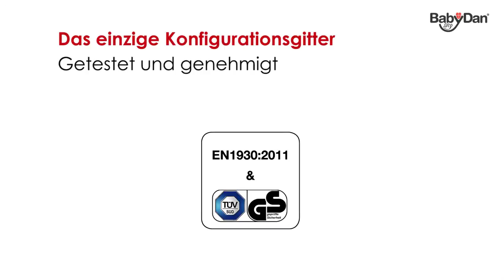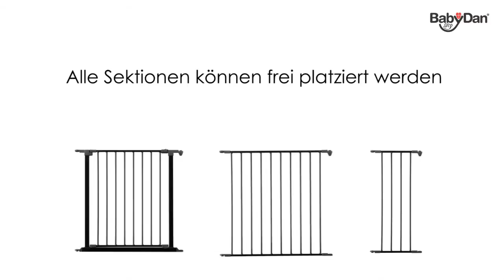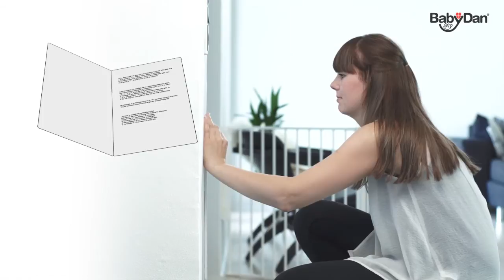Baby Dan Flex M Deutsch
Flex ist ein System von flexiblen Elementen, die in vielerlei Hinsicht verwendet werden können, zum Beispiel vor breiten Türöffnungen, Treppen oder als Schutz vor dem Kamin oder Heizofen.

Flex M besteht aus einer extra breiten Türsektion und zwei kleinen Sektionen.